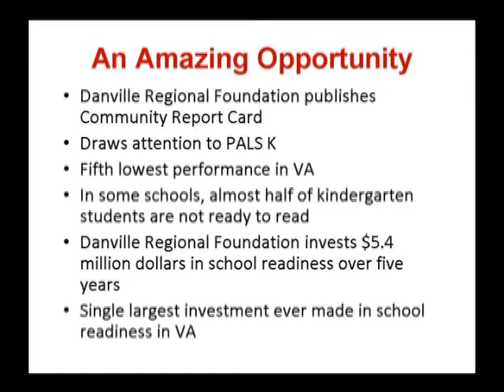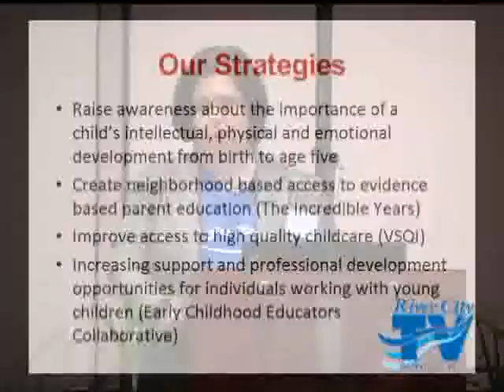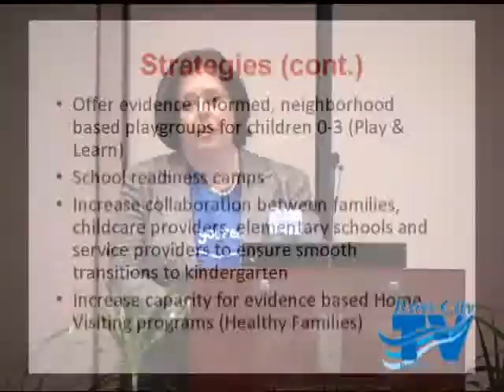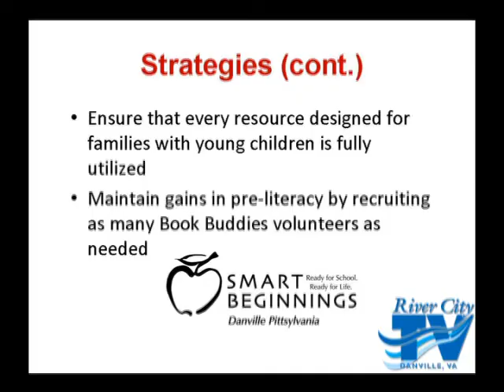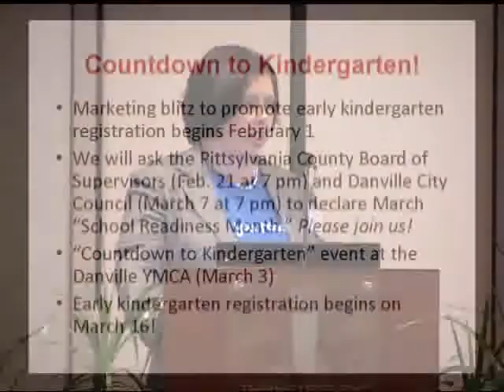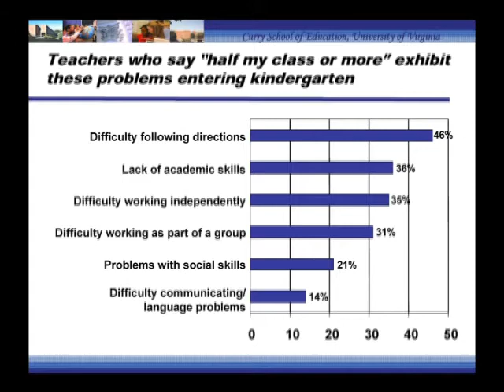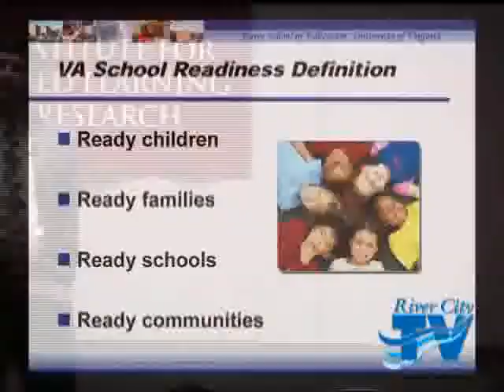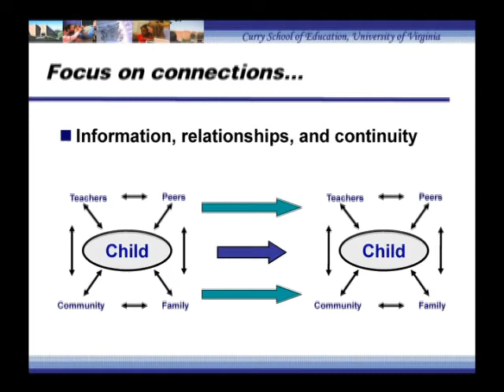Danville In-Focus' Smart Beginnings (16 January 2012)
River City TV's Danville In-Focus' Smart Beginnings